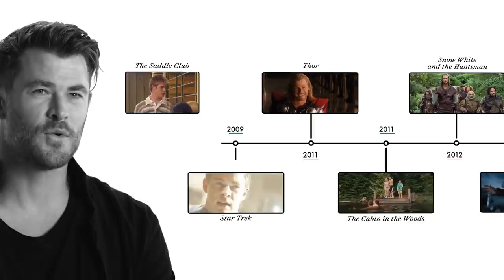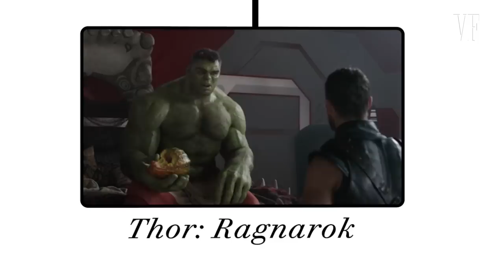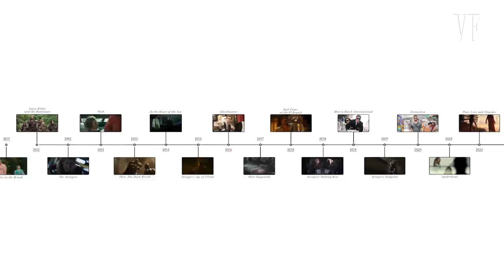Chris Hemsworth Breaks Down His Career, from 'Thor' to 'Spiderhead' | Vanity Fair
Chris Hemsworth takes us through his superhero-studded career, sharing insights from the roles he's played in Marvel's 'Thor' movies, 'Rush,' 'The Cabin in the Woods,' and the upcoming 'Spiderhead.'